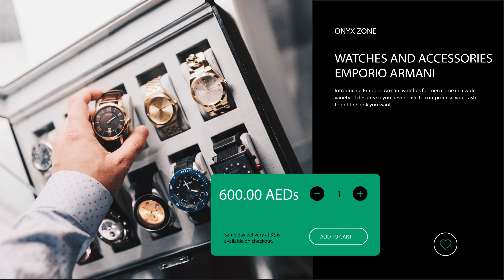Onyx Zone- The place where you want to be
We are proud to provide designed and branded products to our customers from all around the UAE. We are just one click away.